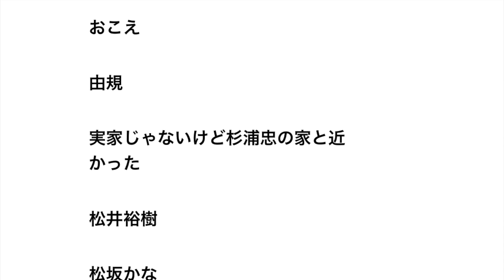家からいちばん近いプロ野球選手の実家 【野球】